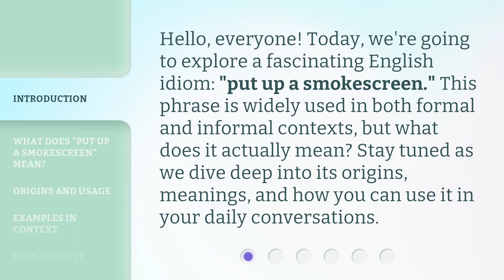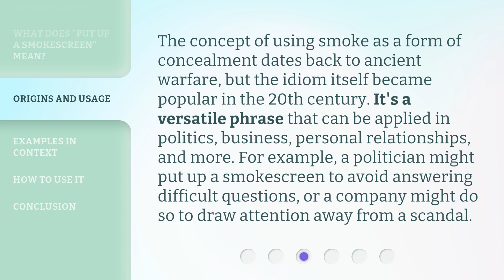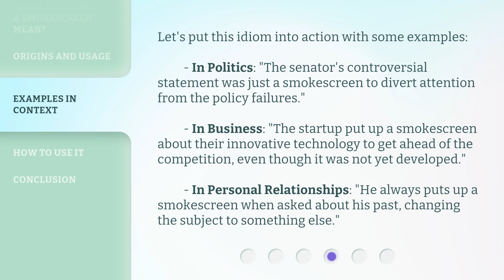Unveiling the Smoke: Understanding "Put Up a Smokescreen"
Unveiling the Smoke: Understanding the Smokescreen • Discover the true meaning behind the phrase 'Put Up a Smokescreen' and learn how to see through deception and distraction tactics.

00:00 • Introduction - Unveiling the Smoke: Understanding "Put Up a Smokescreen"
00:32 • What Does "Put Up a Smokescreen" Mean?
01:02 • Origins and Usage
01:32 • Examples in Context
02:04 • How to Use It